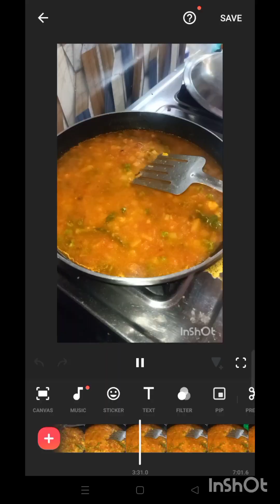😋जूसी जूसी और मसालेदार Maggi # टेस्टी मैगी की रेसिपी